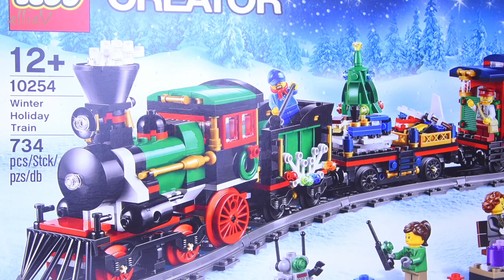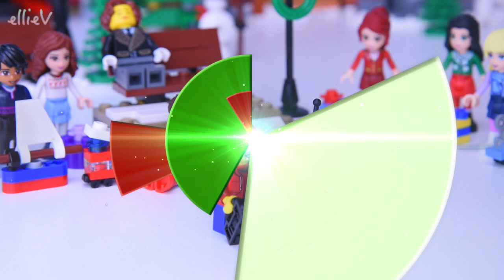LEGO Winter Village Holiday Train Build Review Christmas Lego Friends - Kids Toys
A new addition to the Winter Village this Christmas - the LEGO Winter Holiday Train 10254! Packaged with enough track to get this little train around the base of your Christmas tree, but no motor? There are instructions included to motorize it but it needs to be purchased separately. So I'll add the power functions to the build, because, quite frankly, a Lego train is pretty dull without an engine! And the Lego Friends girls want to be able to ride it while chugging around the winter village!

Gather the family for some festive LEGO® building fun with this charming model featuring a full circle of track, boarding platform with bench and lamppost, a Power Functions upgradable train engine with brick-built smoke bellowing from its stack, coal tender, flatbed wagon with a rotating holiday tree, toys and gifts, and a red caboose with a detailed interior and table. The train engine also features large and small red-colored locomotive wheels and the train is decorated with green wreathes, string lights and white tree elements. This LEGO® Creator Expert set includes 5 minifigures.

Includes 5 minifigures: a locomotive driver, ticket collector, grandmother, boy and a girl.
The Winter Holiday Train includes 16 curved pieces of track, engine, coal tender, flatbed wagon with holiday tree, toys and gifts, caboose, boarding platform, bench and a lamppost.
Decorate the Christmas tree and drive the train to see the tree rotate.
Join the ticket collector in the cozy caboose for a delicious cup of cocoa.
Gather the family for some festive LEGO® building fun!
Includes dual building instructions for a perfect family build.
Accessory elements include green wreathes, decorative lights and white tree pieces, plus wrapped gift elements and tiny brick-built toys, including a micro train, wind-up car, fire truck, remote controlled robot, sailboat and a spaceship.
Upgrade with LEGO® Power Functions (not included) for a motorized engine.
To motorize the engine, purchase items 8879, 8884, 88000, and 88002. Instructions can be found in the back of your building instructions.
Special elements include small and large red train wheels, dark tan windows, train buffers, cow catcher, white tree elements and roller skates.